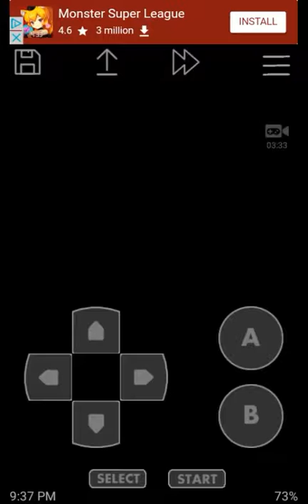Pokemon gold ep 9 the slowpoke well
Today i get to the next gym and i also go to the slowpoke well and saved slowpokes